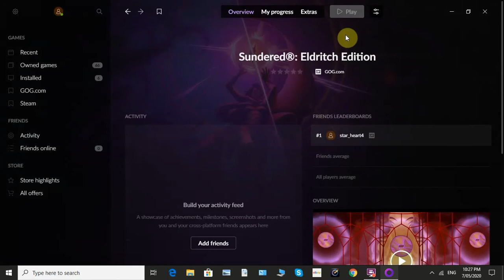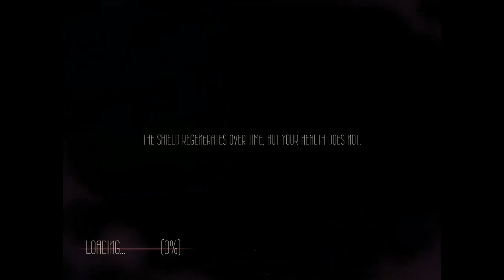Sundered: Eldrich Edition